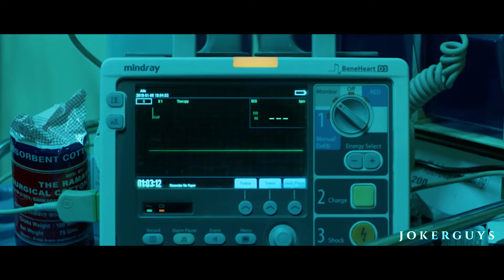Corona official trailer || Suriya | Sruti Hasan | Brahmanandam || murgan